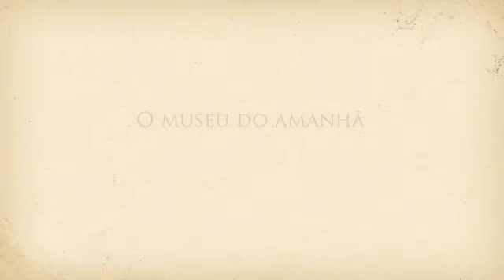Voando com o Demoiselle - Leni vaz bianchi